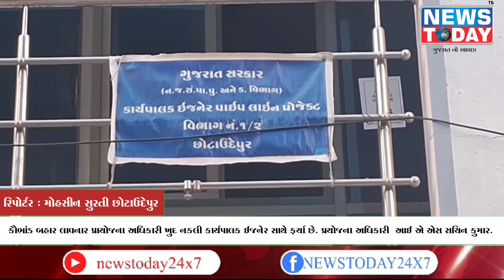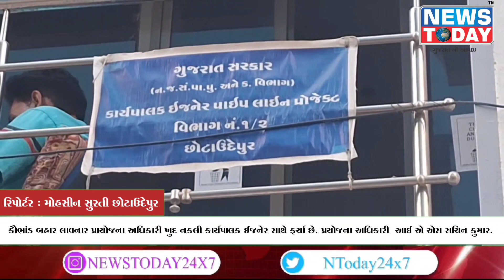બોડેલી કૌભાંડ બહાર લાવનાર પ્રાયોજના અધિકારી ખુદ નકલી કાર્યપાલક ઈજનેર સાથે ફર્યા છે.